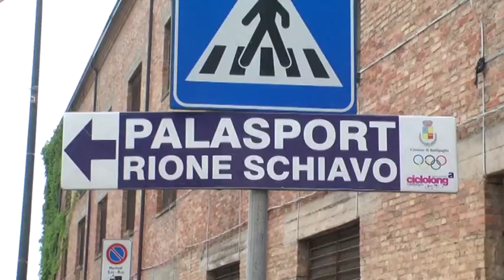PALAZZETTI GESTITI ANCORA DAL COMUNE